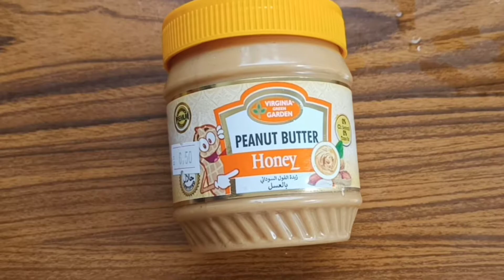ബ്രെക്ഫാസ്റ്റിൻ ഇത് സൂപ്പർ ആണ് || HEALTHY || Protein Shake || myhomefoodie